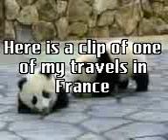Beggar Dancing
In this video our school in London has gone to Marseille in Provence to do a student exchange and we witness a beggar who is willing to dance for some chips. Enjoy =)